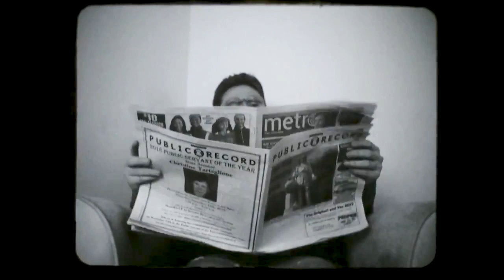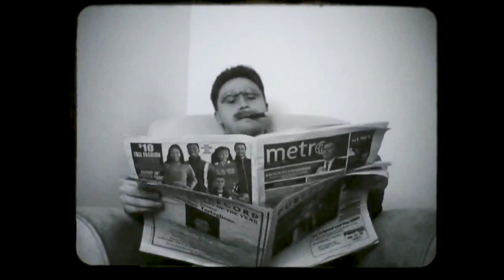Harrison & Judy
Shot on a Bolex :)